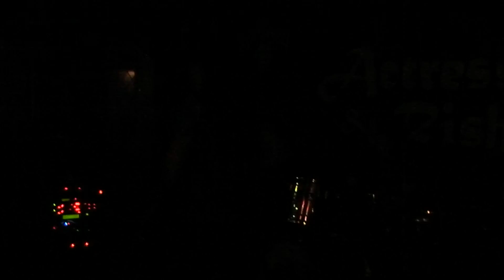Captain Horizon - El Nibre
Captain Horizon performing 'El Nibre', live at the Actress & Bishop in Birmingham on Friday 12th November 2010